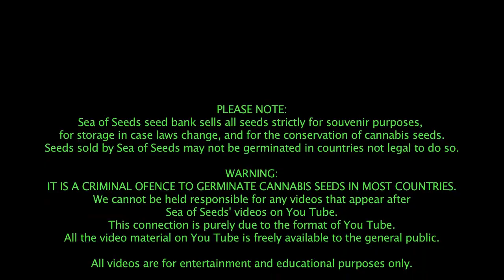BUDDHA TAHOE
Winner of the High Times Cannabis Cup 2011 3rd Place Overall Winner OG kush (Tahoe cut) AKA Tahoe OG reversed In Big Buddha Seeds' extensive research into the world of American Kush strains, we are pleased to introduce the 'Buddha Tahoe' The Tahoe OG Kush cutting was acquired from our good friends at the famous 'Cali Connection' Crew from California via one of our European associates. The Tahoe OG Kush was chosen because of its extremely potent, strong, sharp taste synonymous with the many Kush varieties available in the United States today. Our 'Buddha Tahoe' feminised seed is a great representation of the 'new wave' of kush strains. With its magnificent lush growth the 'Buddha Tahoe' finishes with extremely potent buds, a unique lemon zest, kushy hash flavour and a 'high' which is truly why it became a Cannabis Cup winning strain & out of this world!!!